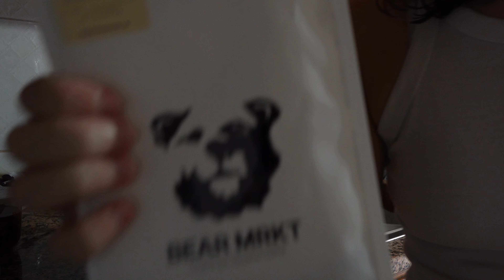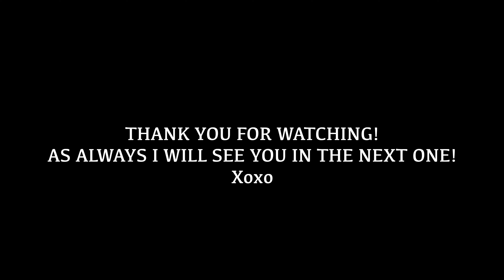I'M BACK IN ROME! IT'S HOT so... LET'S CATCH UP! 🥰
Hi Friends!
We're back home, in Rome, for the rest of the Summer! It's been a while since I posted a video, but here we are!

It's super hot here in Italy at the moment and I'm currently knees deep into marathon training. In this vlog we're going to Rome to meet my friend and I show you some things I've been up to in the past couple of weeks.

I hope you enjoy this catch up!